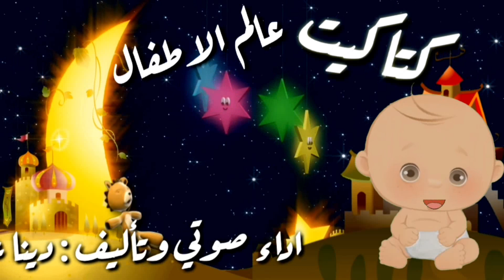حواديت ماما نونا للاطفال-شفا-القرد المشاغب والصياد-حواديت قبل النوم للاطفال بالعامية-حدوتة قبل النوم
حدوتة قبل النوم النهارده الهدف منها تعليم الاطفال عدم الكدب وازاى الصدق هو الطريق الصح و الحدوتة النهاردة هنحكي فيها عن القرد الكذاب وازاى كذبه وصل الصياد وشفا لمشكلة كبيره والدوليفن هو انقذهم- حدوتة ماما نونه للاطفال حواديت قبل النوم للاطفال مع دودى ولولى قصص اطفال متنوعة حواديت الاطفال الشيقة
hindi story,bedtime story,story in hindi